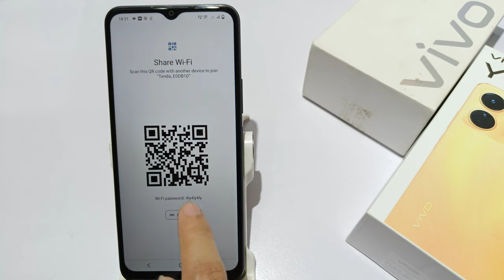How to hack wifi password in vivo y36, Y35 | Wifi password check kaise kare